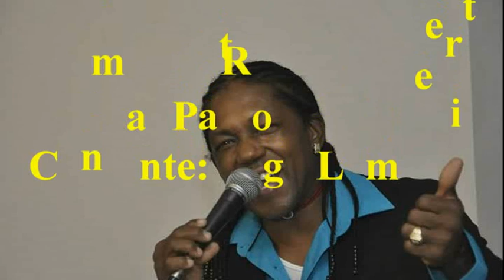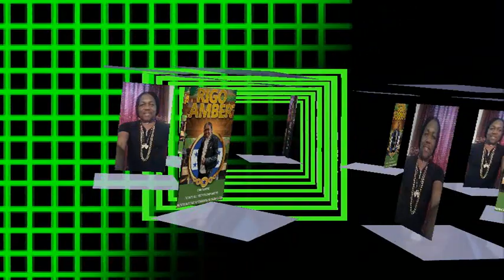El Baño- Enrique Iglesias, Patrón y Genesi- Rigo Lambert, Echame La Culpa- Luis Fonsi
Rico Mix, Enrique Iglesias. Rigo Lambert y Luis Fonsi...